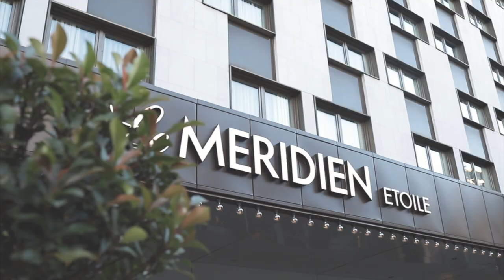Cinematography MSG FILM GALLERY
We provide production service for businesses and individuals. We are Storytellers with years of experience. Let the pictures tell your stories.

Our team consists of experienced Photographers, Videographers and Editors, who are skillful and well-versed in their craft. We are committed to capturing your moment like a travel or any special Event / Portrait / Commercial / Campaign / Corporat Profile / Sport especially live update on the event.

For better view click HD on setting.

if you require any futher information, feel free to let us know by whatapps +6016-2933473, hope we can have a great opportunity with you.